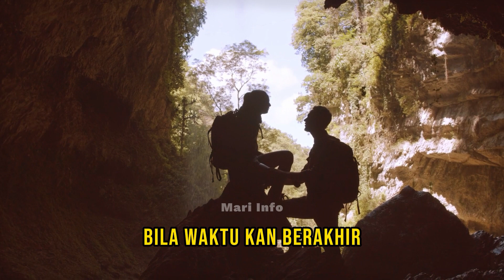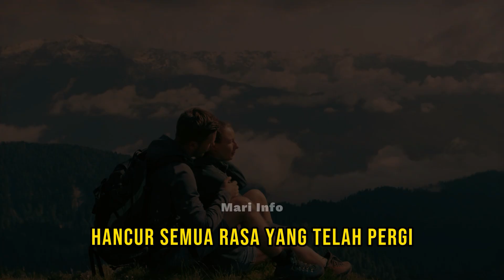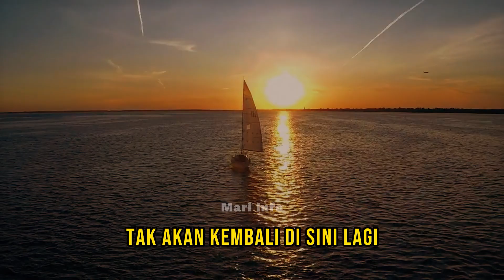Biar Cepat Move On Dari Mantan | Rasa yang Telah Pergi - AndreA (Interlude & Lyric)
Lagu enak didengar ketika lagi move on dari mantan terindah. Sebuah lagu motivasi bangkit dan mengakhiri keterpurukan.